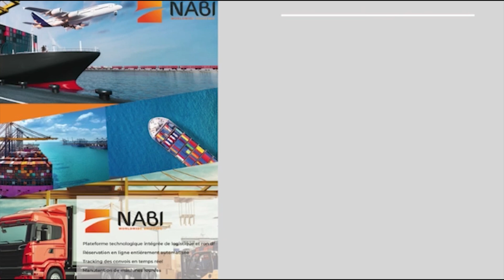Cité Keur Gorgui: Le domicile de Ousmane Sonko totalement bunkerisé, l’accès formellement interdit